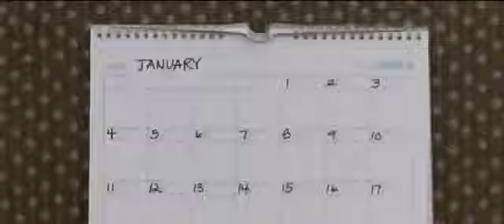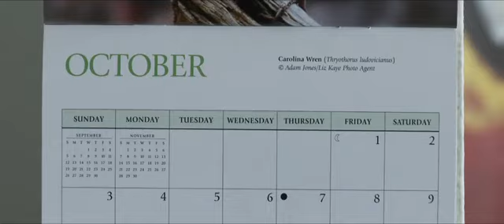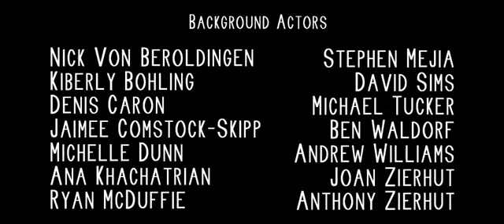regina spektor|two birds